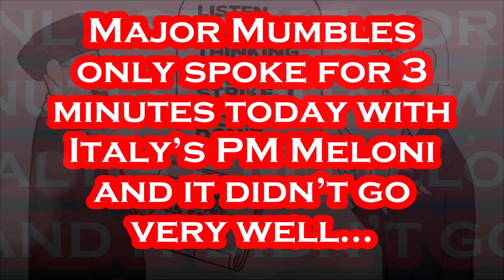Frail Joe Biden Embarrassed America Today with Italian PM.....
How Can This Be Our POTUS???.
Per AFP: March 1st - President Joe Biden hailed Italian Prime Minister Giorgia Meloni's "unwavering" support for Ukraine Friday, as they held talks overshadowed by worries about the future of US aid for Kyiv. Despite their political differences, the far-right Italian leader and the veteran Democrat have had warm relations, particularly because of Meloni's strong stance on Ukraine as it battles Russia's invasion. "I want to thank you for Italy's unwavering support for Ukraine," Biden, 81, said as he sat with Meloni, 47, in front of a crackling fire in the Oval Office of the White House. "We have each other's backs -- we also have Ukraine's back," added Biden, who sported socks decorated with Stars and Stripes flags. Biden sought to reassure Meloni that he was urging Republicans in Congress to stop blocking $60 billion of vital US military assistance for Ukraine. The impasse has left Kyiv desperately short of weapons as it tries to fight off recent Russian advances, and alarmed Washington's European allies who fear Moscow has further ambitions. It was Meloni's second visit to the White House, after she came in July last year. Meloni, whose country holds the rotating presidency of the Group of Seven (G7) nations, said Ukraine would be top of the agenda at a leaders' summit in Italy in June. "We intend first and foremost to reaffirm the rules-based international order defending freedom and giving peace for Ukraine," Meloni said alongside Biden. Biden quipped that he played the song "Georgia on My Mind" by soul great Ray Charles for Giorgia Meloni as she arrived for the meeting. The two leaders also agreed on the importance of aid for Gaza as Israel's offensive continues, with Biden announcing that the US would start airdropping relief. "The humanitarian crisis is our number one priority,"

Title: Free Me (Instrumental)
Artist: NEFFEX